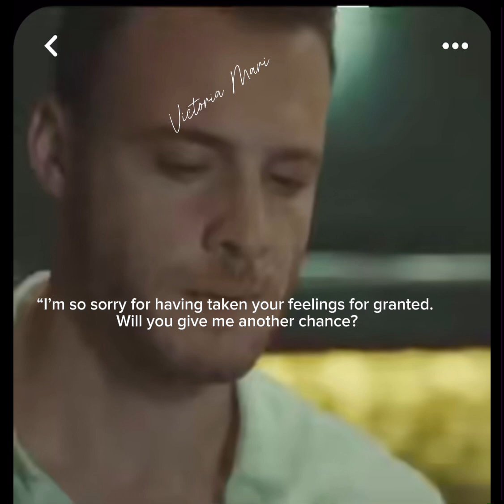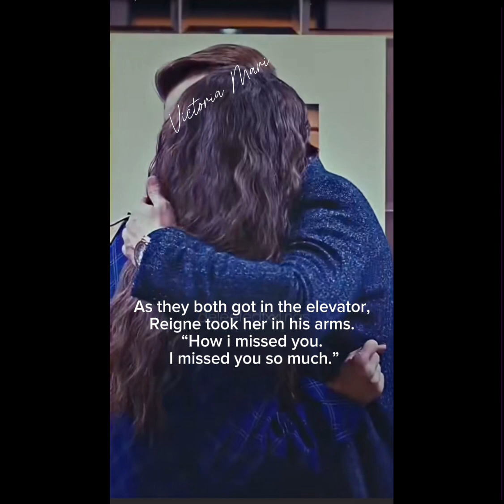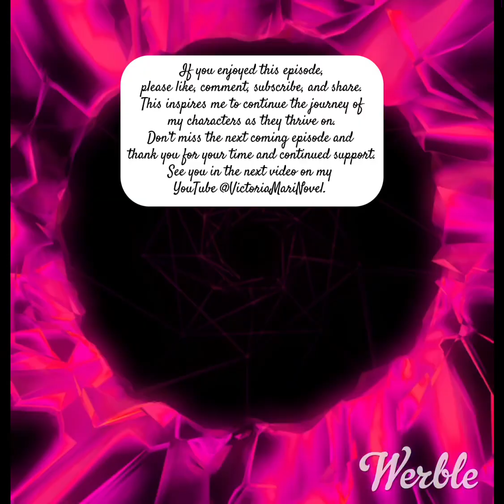Where Is Monica? | Episode 56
Dale, Reigne’s brother, was determined to
break his brother’s love affair with Arianne.
He had this hidden anger for Arianne that he couldn’t accept her to be a part of their
family one day for Reigne was seriously in love with her.
And to make this work, he used Aubrey who was madly in love with Reigne since she was younger.